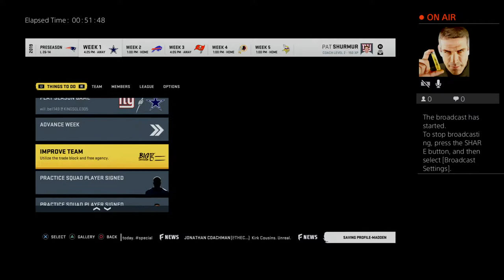The Road to TD BARRETT #2